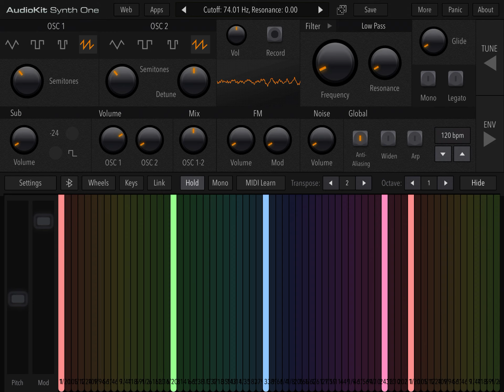1st Gen Nathan K5HL (Synth One)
I did train horn sequence and also the Doppler effect as well